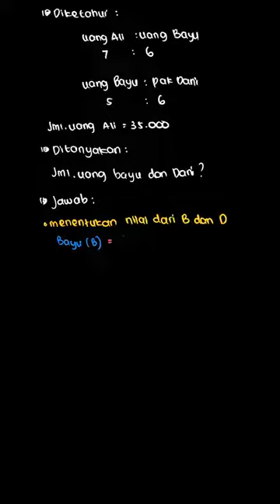Perbandingan uang Ali dan uang Bayu adalah... | HOTS: Latihan P | Kelas 7 | 6 | Matematika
✅ Dalam video ini kita akan membahas: Perbandingan uang Ali dan uang Bayu adalah 7 : 6, Sementara itu,
perbandingan uang Bayu dan uang pak Dani 5 : 6. Jika jumlah uang
Ali adalah Rp35.000,00, jumlah uang Bayu dan Dani adalah...
A. Rp72.000,00
B. Rp66.000,00
C. Rp60.000,00
D. Rp54.000,00
Tema:
Kelas: 7
Mata Pelajaran: Matematika
Bab: 6
Buku: HOTS: Latihan Penilaian Harian Matematika Untuk SMP/MTs Kelas VII/1

👉 Buku yang telah tersedia:
{PLAYLIST_LINK}
Di mana kamu dapat menemukan kami?